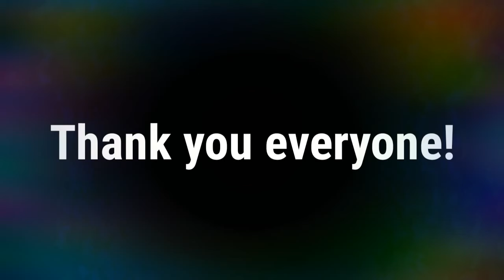Now, We're at 1,000 ! || 1k subscribers complete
I started uploading May 12, 2018 Its almost 1 year ago.
Now, We're at 1,000 !
And the only people I can thank
is you.
The support you've given me is unreal.
And I can't thank you guys enough,

More exciting video coming soon.
Keep eyes on my youtube Channel.

Like • Commt • Share

This content is original and copyright to Leemon Vlogs™.